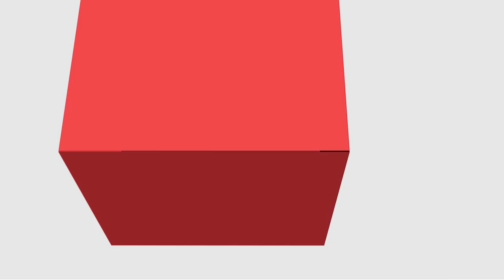[PED] Pressupostos teóricos práticos da gestão educacional - Ebook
Ebook da disciplina de Pressupostos teóricos práticos da gestão educacional com a professora Rayane Regina S Gasparelo para o curso de Pedagogia - EaD da Universidade Estadual do Centro Oeste do Paraná.